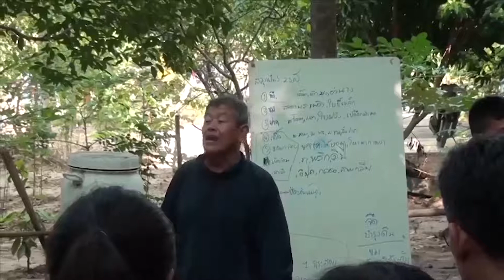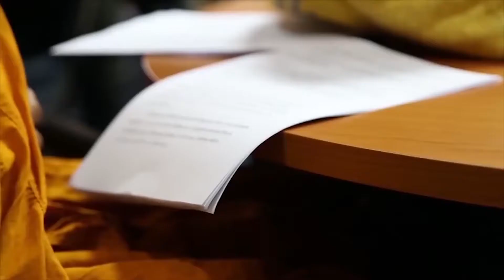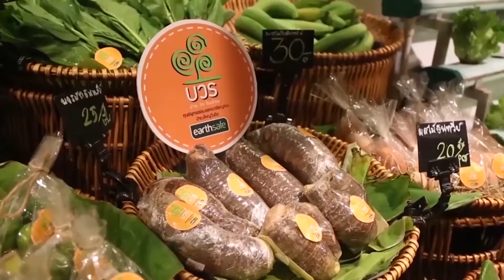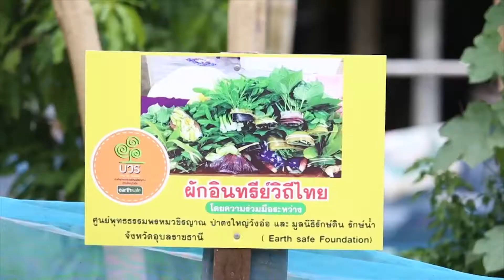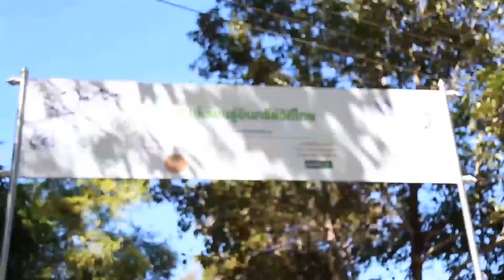โครงการ 9 ชุมชน 9 ศูนย์เรียนรู้ (ชุมชนบ้านยางน้อย)